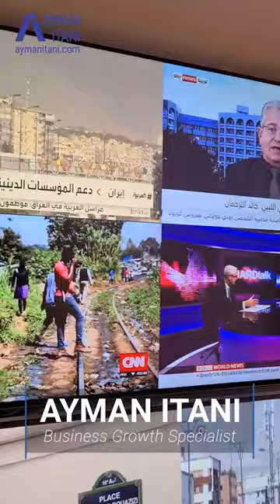Behind the Scenes of A TV Interview at Asharq News a Bloomberg Partner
I have habits I need to learn again after COVID-19.
What habits do you need to get used to again?

Examples of the habits that I need to adjust is in the video below.  In summary:  Not wearing running shoes to a Live TV Interview (I only noticed the shoes when it was too late), getting a haircut more often (I've been avoiding barber proximity), and sitting in front of a TV show host answering questions without a mask on, and not resisting giving a big hug to people I haven't seen in such a long time.